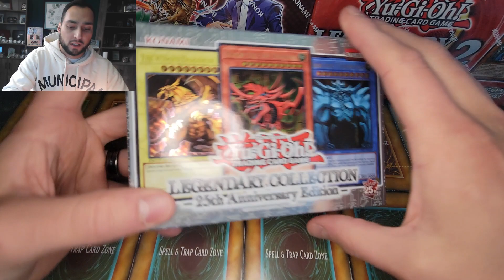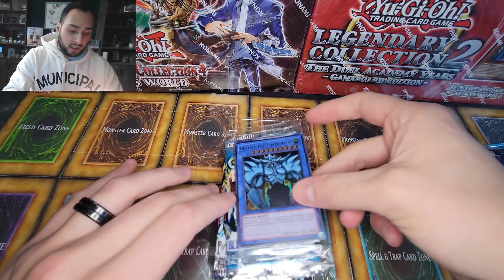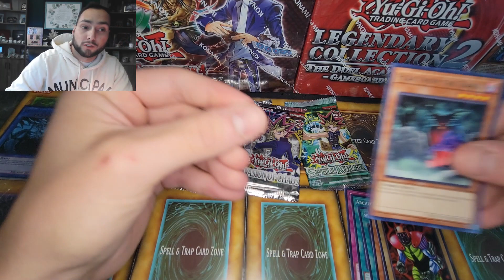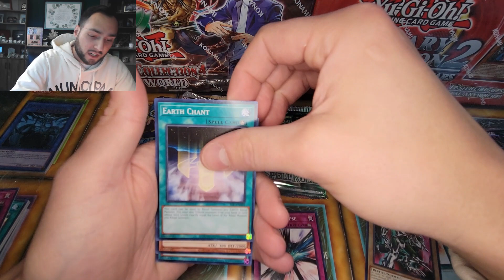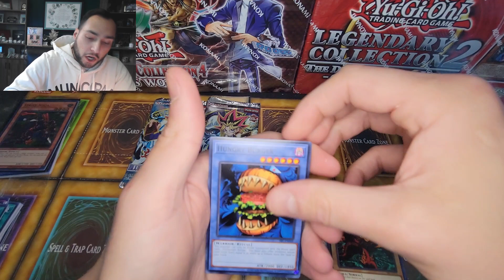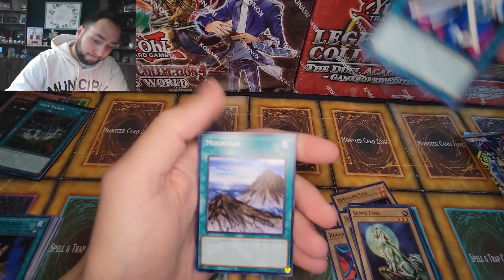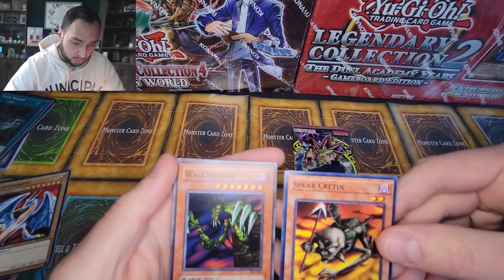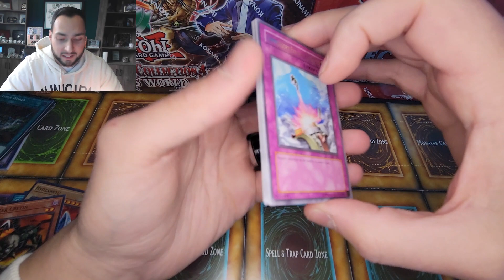Yu-Gi-Oh! Old school/new school opening: 25th Anniversary Legendary Collection and 2017 Unlimited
I open this years Yugioh 25th anniversary Legendary collection but end with a few 2017 Unlimited Booster packs from two of the original sets. Watch to the end to find out what 2017 packs we open and what we pull!